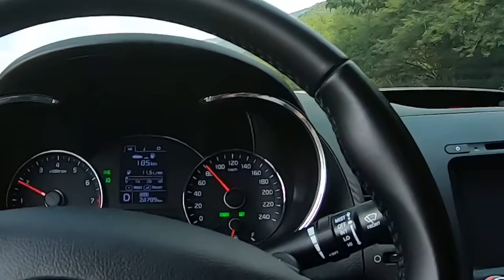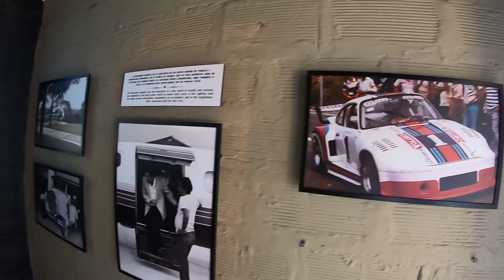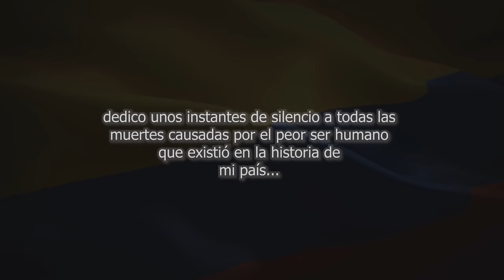Hacienda NAPOLES en COLOMBIA🤑 Parque temático PABLO ESCOBAR Museo [EXPUESTO]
Mostr@, venga le muestro un paseo, jejeje.

Gracias x verme.
Hasta pronto

Terminos:
Hacienda napoles
booking
Hacienda Nápoles Theme Park
Cartel de Medellín
Pablo emilio escobar gaviria
Roberto de Jesús Escobar Gaviria
Gustavo de Jesús Gaviria Rivero
George Jung
Juan david ochoa vásquez
Griselda Blanco
José Gonzalo Rodríguez Gacha
Carlos lehder rivas
Jorge luis ochoa vásquez
Fabio ochoa vásquez
José Abello Silva
Gilberto molina
vtmi
hacienda napoles precios
hacienda napoles hotel
hacienda napoles tour
hacienda napoles pablo escobar
hacienda napoles colombia
hacienda napoles today
hacienda napoles 2019
hacienda napoles 1980
Parque Tematico Hacienda Napoles (Puerto Triunfo) - 2019
Tour Hacienda Nápoles Medellín, Parque Temático Hacienda Nápoles
El Parque Temático Hacienda Nápoles es un destino mágico en Colombia para vivir un auténtico Safari Africano.